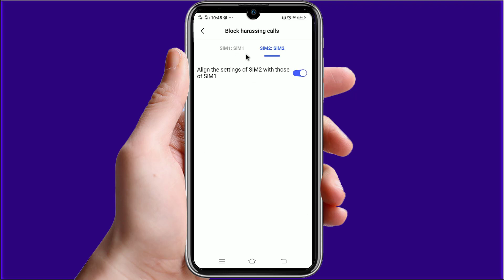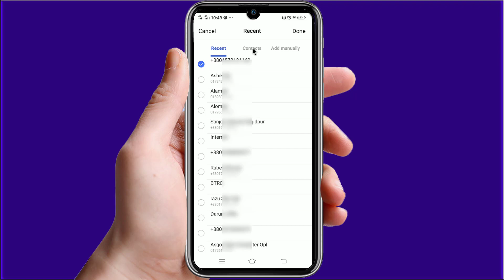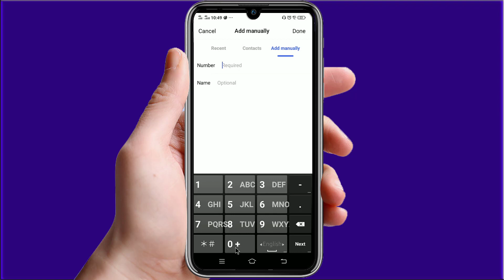Call Block Vivo Y11 ।। Add Number on Blacklist or remove number from Blacklist VIVO Y11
Title of This video: Call Block Vivo Y11 ।।  Add Number on Blacklist or remove number from Blacklist VIVO Y11

Call Block and Call Waiting Service vivo Y11 android 11

This video show you How you can add number on Blacklist, remove number from Blacklist Vivo Y11 and block Unknown Number. I think you can relieve form harassing calls by using call block.

★★★Process of Add/ remove Numbers from callback★★★
★  go to setting
★ System app settings
★ Phone
★ Block Harassing calls
★ Block Blacklists Numbers
★ Add
★ Add Number from resent call list, contacts or add manually

Note:
1.) If you want to use same Blacklist for sim 1 and sim 2 enable align the settings of SIM2 with those of SIM1

2.) if You enable "Block all unfamiliar incoming calls" all Unknown callers Not in your contact will be blocked.
3.) If you enable "Do not restict repeated calls" repeated call from the same unknown caller withen three Minutes will not blocked.